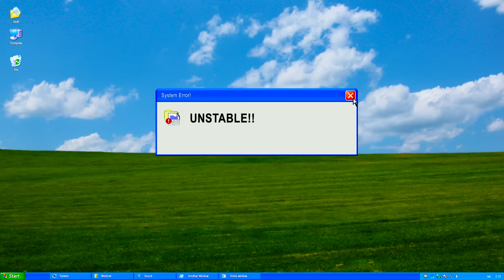The Power of Okay - Short Clean Version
See Me's campaign The Power of Okay, is creating a culture of openness about mental health by encouraging conversations that will help to dispel the stigma.

See the shorter version of the film we will be promoting on digital media.